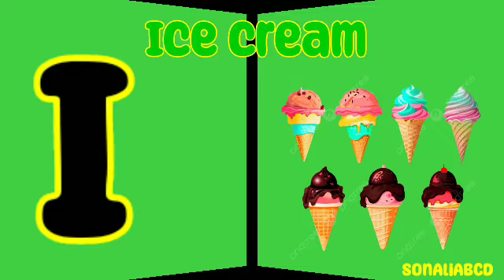One two three, 1 to 100 counting, ABC, ABCD, 123, 123 Numbers, learn to count, alphabet a to z - 264